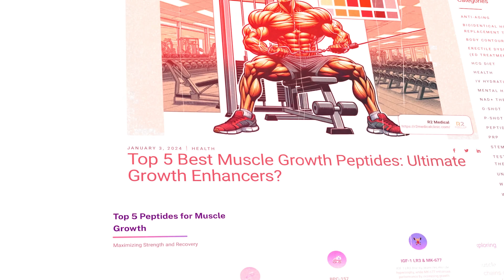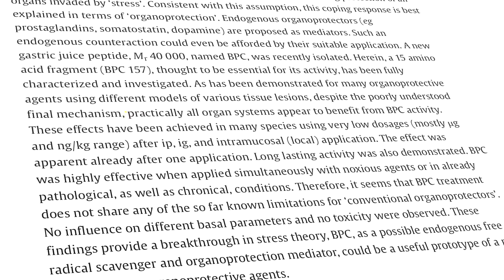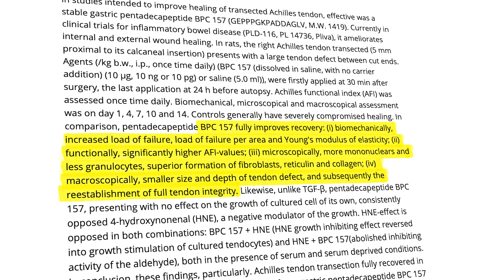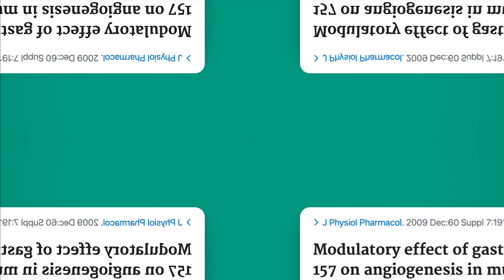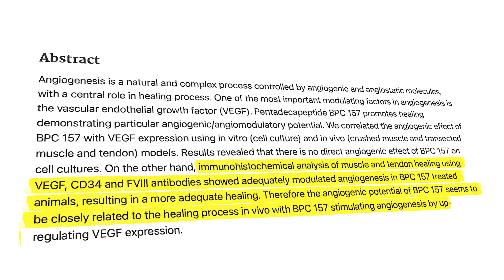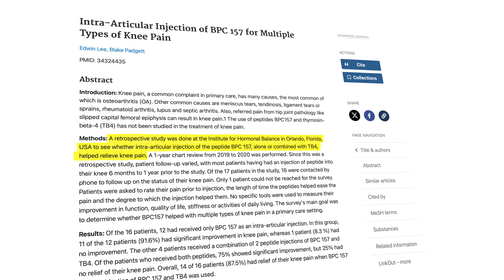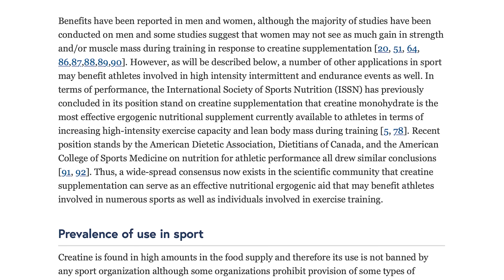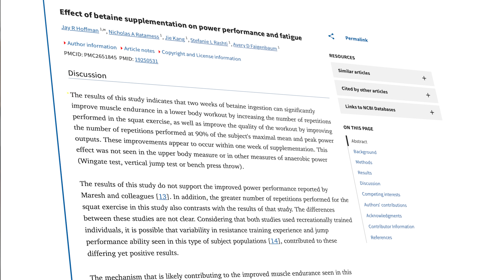Should You Take BPC-157 Peptides?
People are reporting dramatic effects from BPC-157 in terms of injury healing and performance enhancement. So should you start taking it?